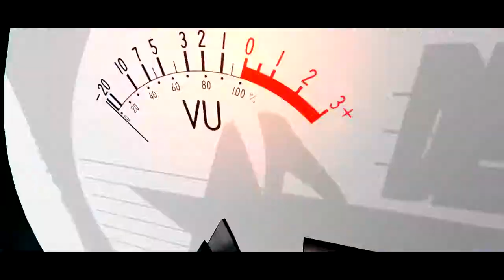Los Avila- Huapango El Clavijon (En Vivo)2017